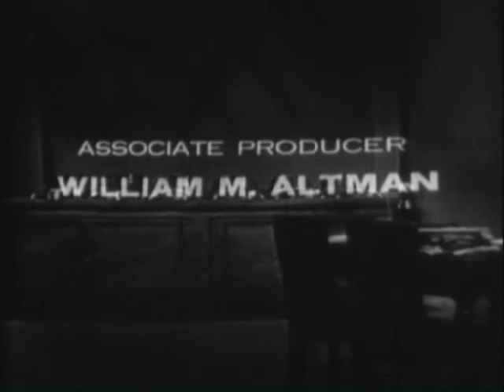Twelve Angry Men, (1954) with Robert Cummings, Franchot Tone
The jurors in a murder trial take their seats in a small, drab room to decide the defendant's fate. At first, all the men vote guilty bar one, who still has many questions not answered in court. Through theories and re-enactments, others change their minds, but one man is adamant that he'll never change his vote and won't listen to reason.

Directed by Franklin Schaffner
Writers: Fletcher Markle (creator), Reginald Rose (written especially for Studio One by)
Stars: Robert Cummings, Franchot Tone, Edward Arnold

Episode aired 20 September 1954
From the TV Series : Studio One in Hollywood (1948–1958)

Country: USA
Language: English
Filming Locations: New York City, New York, USA

Initially staged as a CBS live production on September 20, 1954, the drama was later rewritten for the stage in 1964 under the same title and again for a feature film, 12 Angry Men (1957)